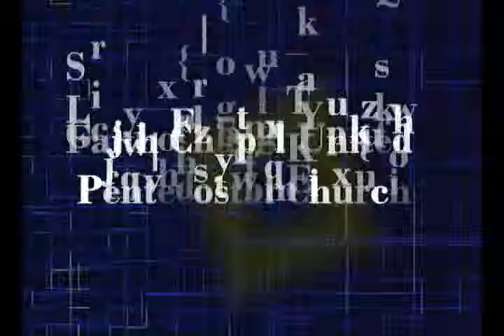July 22, 2012 Sunday Morning Service "Deacon Everton Bailey"